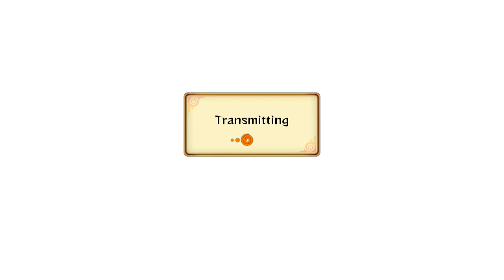Naruto Shippuden: Ultimate Ninja Storm Revolution Demo - Live Ranked Ep. 19 - Kaka's Losing Streak